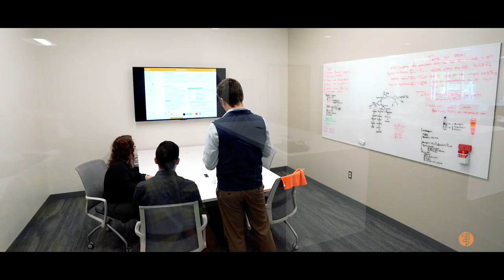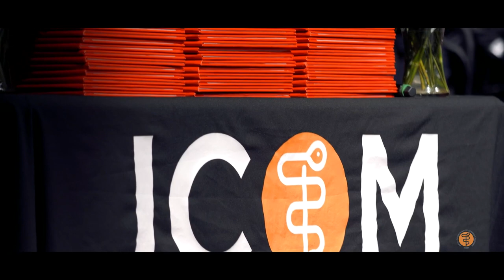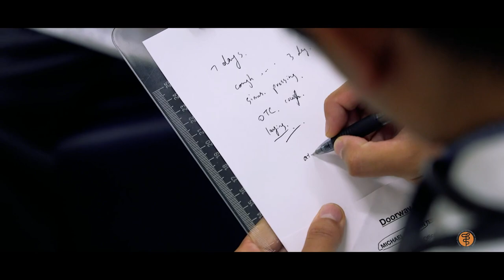Inaugural Commencement Ceremony for the Class of 2022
On May 13, 2022, the Idaho College of Osteopathic Medicine (ICOM) hosted its inaugural commencement ceremony for the Class of 2022 and 145 graduates were bestowed the Doctor of Osteopathic Medicine (DO) degree.

White House Physician, Col. Kevin O'Connor, DO, FAAFP, delivered the keynote address.